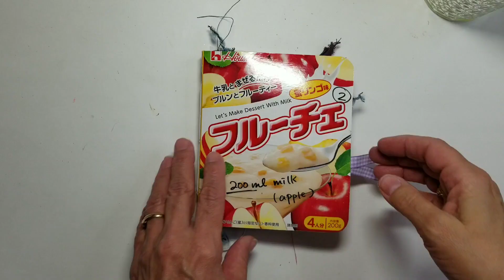Junk Journal January Day 15 Opposites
Here are some Amazon links to items that I use and love.  Thank you.

Self Sealing Cellophane Bags,4x9 Inches 200 Pcs
For the one step loopers I only have the 1/5mm & 3mm.  I'm happy with just the 2.
The Beadsmith 1-Step Looper, 1.5 millimeter
The Beadsmith 1-Step Looper Pliers, 3mm
The Beadsmith 1-Step Combo Pack - 1.5mm, 2.25mm & 3mm Looper Pliers
Tombow Mono Liquid glue 1.69 oz (50ml)
Tombow Mono Liquid glue Refill 500 ml
Aleene's Tacky Glue
Awl kit
Chip Board
Waxed Polyester Cord Twine
Crop-A-Dile 2 Big Bite Punch
We R Memory Keepers All In One Tool
Fabri-Tac Permanent Adhesive, 8-Ounce
Slot Hole Punch Pliers
Washi Stickers Fashion Girls
Sunstar Kadomaru Pro, Corner Cutter
Sugarbelle Icing Bottle
Lobster Claw Clasp
Bulb Gourd Pins
Art Glitter Glue
1600 Sheets Mini Vintage Scrapbook Paper(2x1.6")
Sondiko 10" Selfie Ring Light
Saiji Gooseneck Cell Phone Holder
3 Pack Brayers